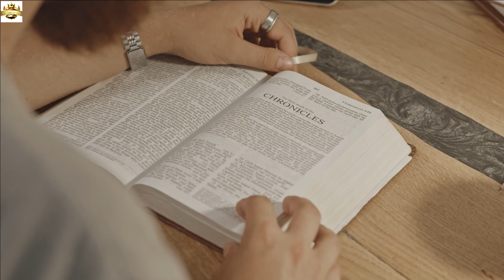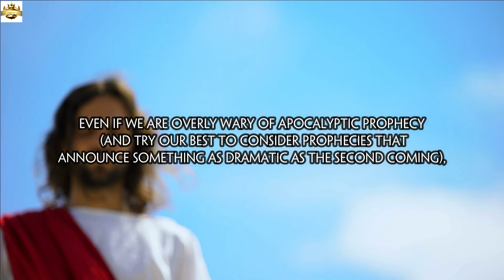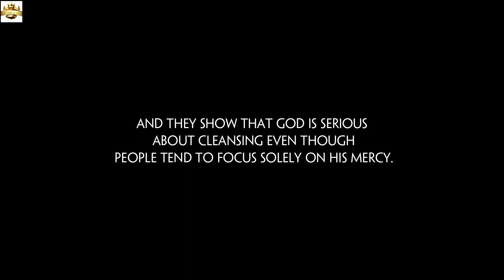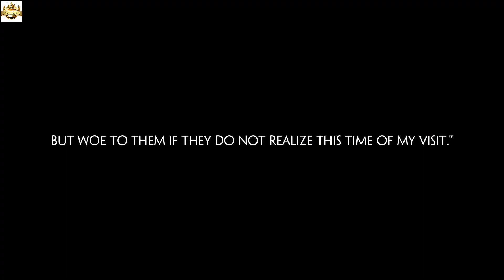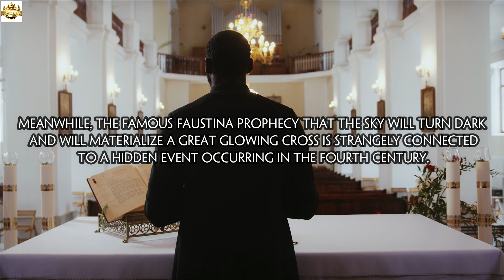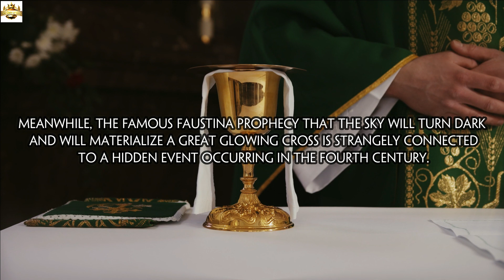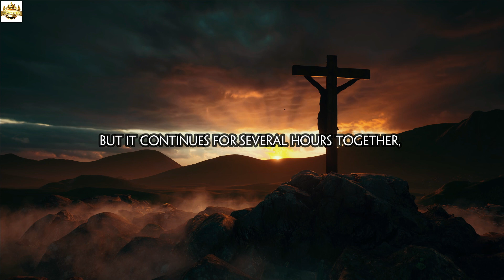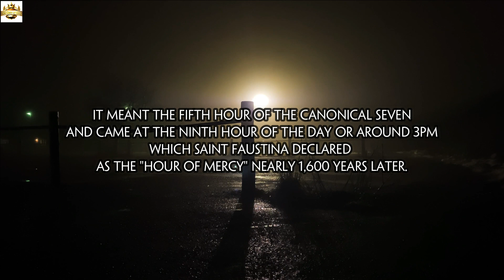Saint Faustina and the Second Coming of the Lord